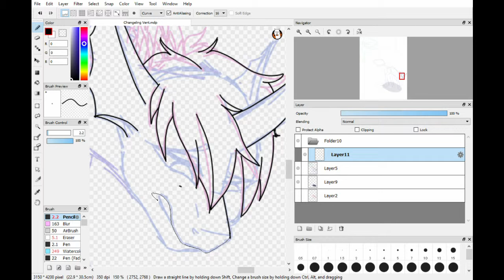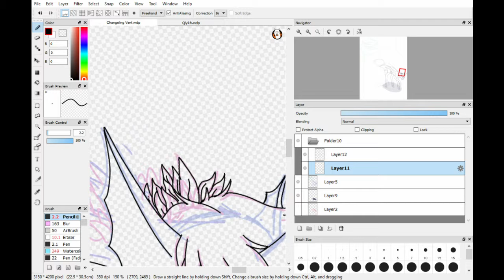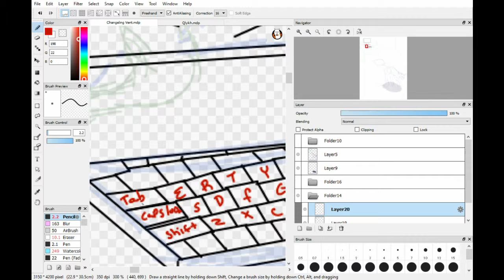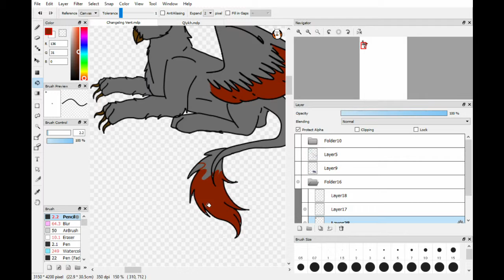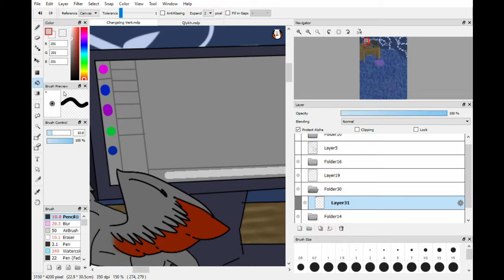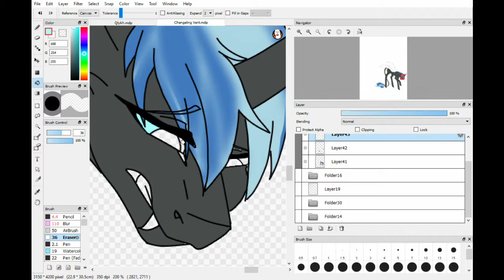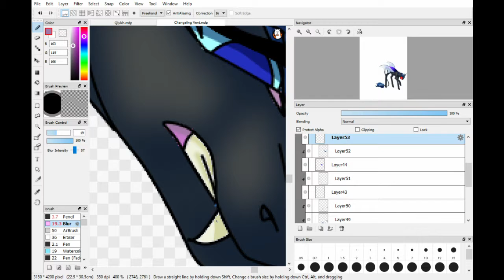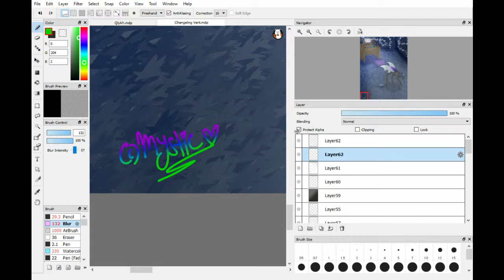Qlykh is Away {MLP Commission Speedpaint}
Yet another commission from LittleLoveBug meaning more practice on changelings. This time it seems to be a vent with their character needing to take a break from the computer.

Tool- Huion610pro

~Music~

Stand in the Rain- Superchick